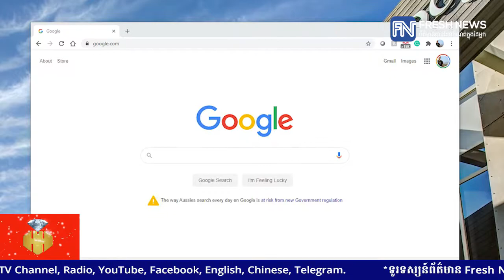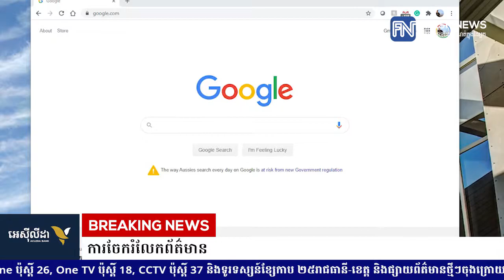Google បិទមាតិកា និងវេបសាយអូស្ត្រាលីមួយចំនួន បន្ទាប់ពីតម្រូវឱ្យមានការបង់ប្រាក់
Google បិទមាតិកា និងវេបសាយអូស្ត្រាលីមួយចំនួន បន្ទាប់ពីតម្រូវឱ្យមានការបង់ប្រាក់ចំពោះការចែករំលែកព័ត៌មាន